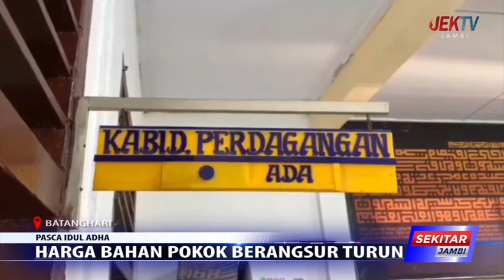HARGA BAHAN POKOK BERANGSUR TURUN